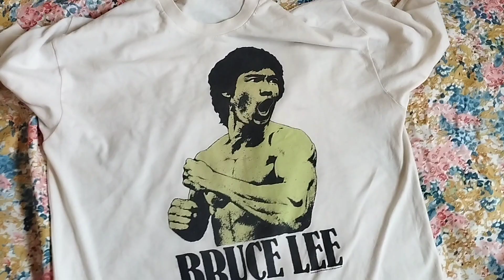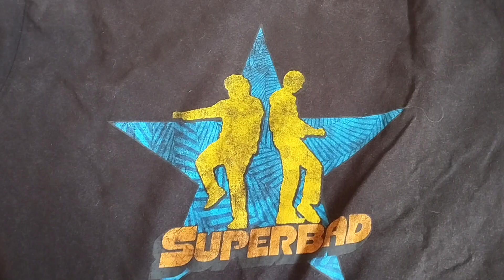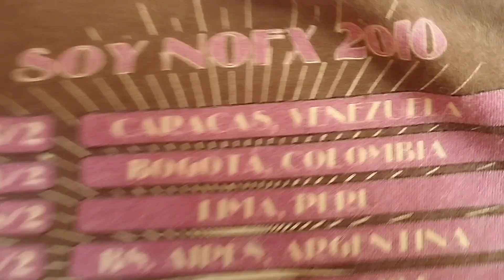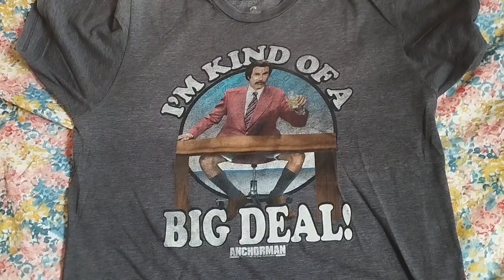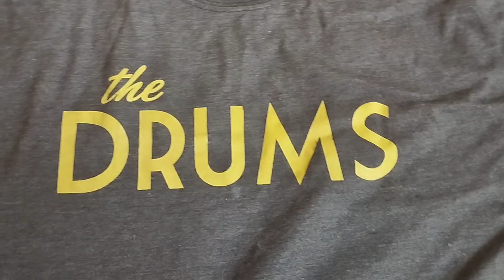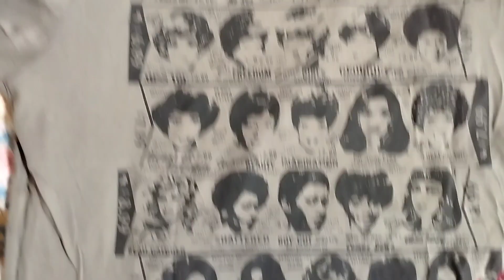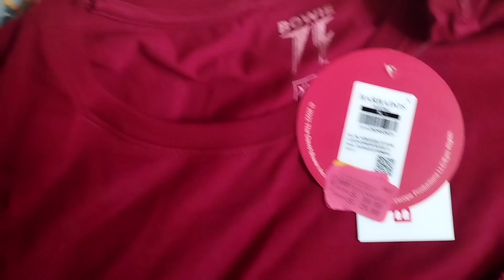colección de camisetas de rock